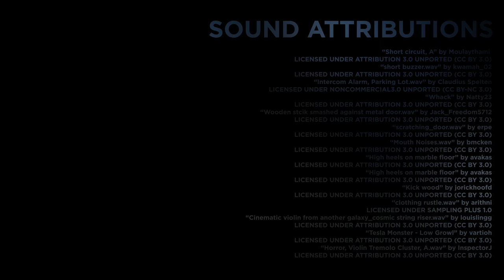Evil Mime - Horror Short Movie (4K HDR + 3D audio)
You won't see it coming...

A blind college student must use her remaining senses to escape from an evil mime who stalks her.

Evil Mime is a horror short movie by Ivan94film.

Best viewed on a smartphone with a 4K HDR compatible screen and good headphones for 3D spatial audio.

9:16 version available on Instagram and TikTok @ivan94film

Starring - Sabrina Sutikno, Jamaine Taylor & Andrea Nilsson.

Writer, Producer & Makeup artist - Sabrina Sutikno

Production sound mixer - Ermias Hager

1st AD - Fania Iatrou

"Judas - Psychological Horror Movie (4K HDR + 3D audio)"